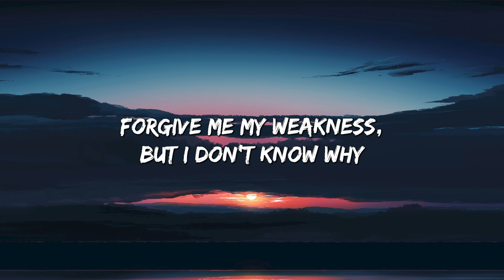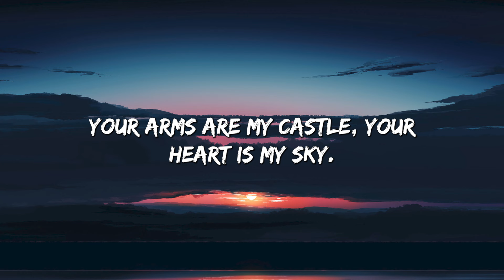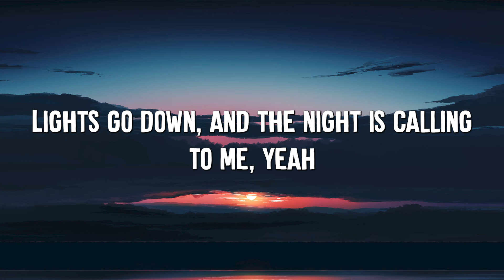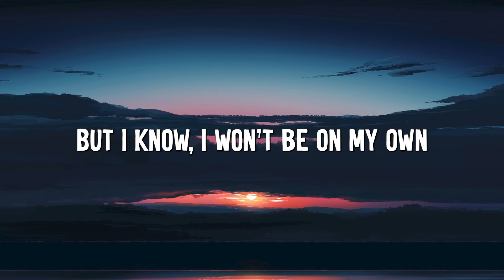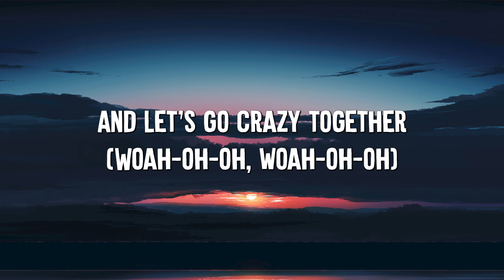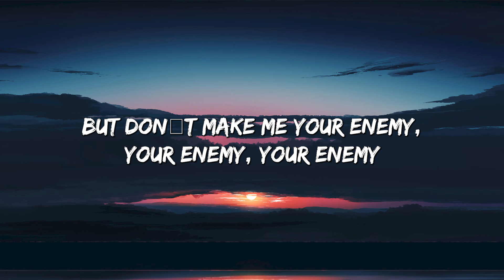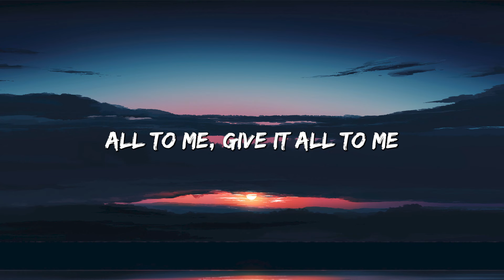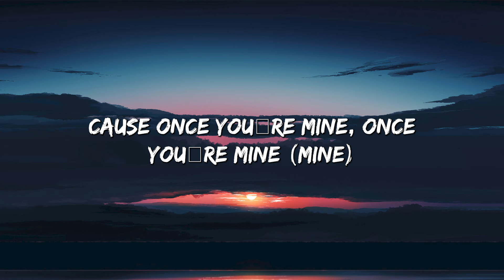Everytime We Touch - Cascada (Lyrics) || One Direction, Katy Perry... (MixLyrics)